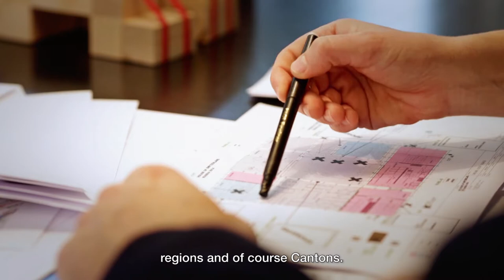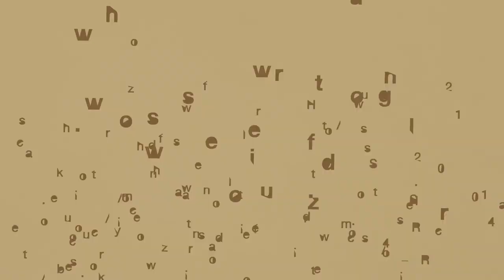The Story of the Swiss Mobile House - From design to construction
Discover the House of Switzerland in two minutes, from design to construction.

This video aloows you to discover the design and buidling processes of the Swiss Mobile House, Switzerland's mobile, creative and sustainable communication platform. The Swiss Mobile House is a unique, mobile construction that can be installed within a short time frame at any place.